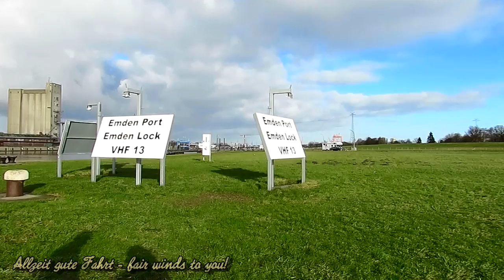cargo crane seaship JULE V2BK3 IMO 9357999 ingoing Emden merchant vessel Kranschiff